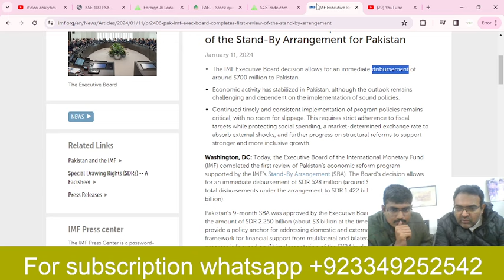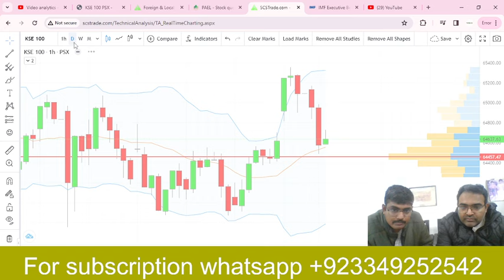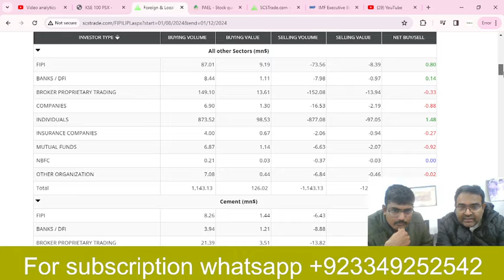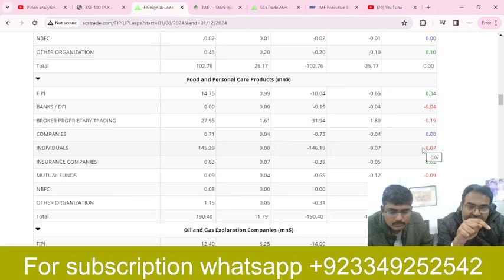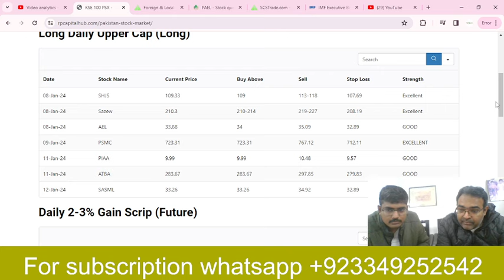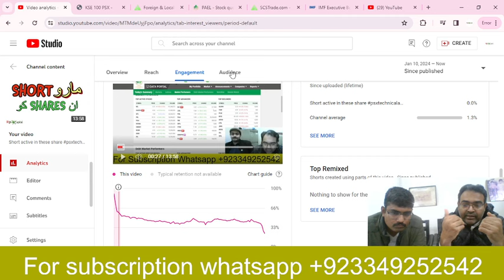EARN BIG in psx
our whatsapp free channel